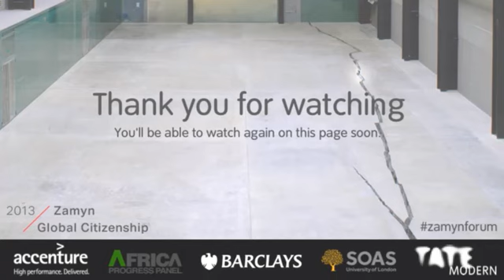AFTER THE G8 - Global Citizenship Forum, Tate Modern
Chaired by Martin Wolf and the panelists were Ian Bremmer, David Miliband and Gideon Rachman.

Full video from the event on Tuesday 11th June 2013. Filmed and hosted at Tate Modern, London.